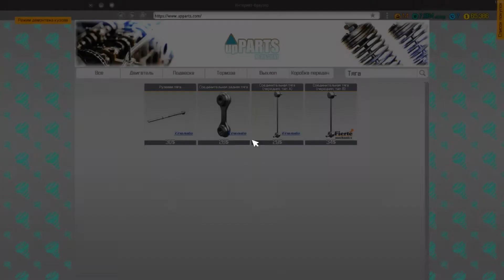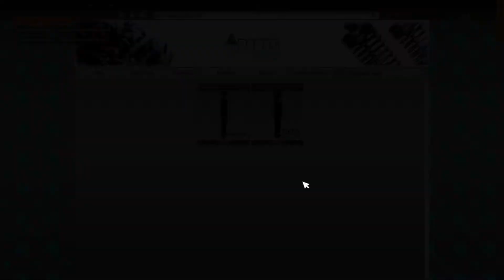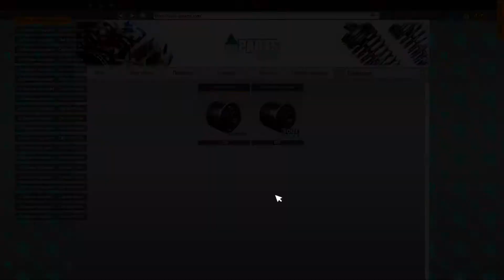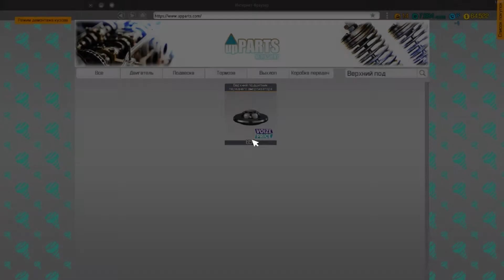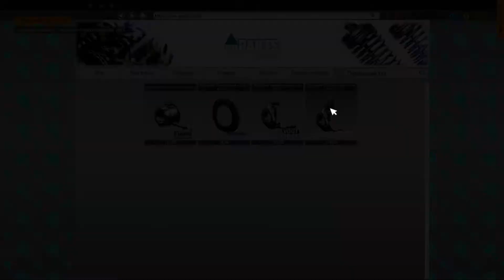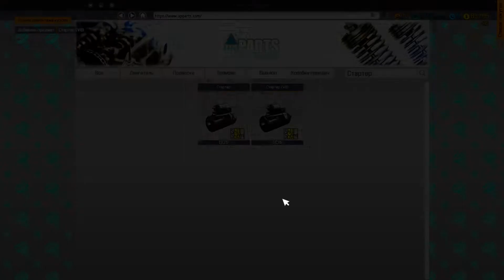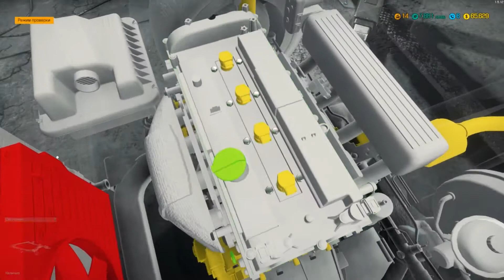Car Mechanic Simulator 2018 - ПЕРВОЕ ЗНАКОМСТВО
Всем привет, вот решил выложить данный видос, игра мне зашла хочу поделиться :)